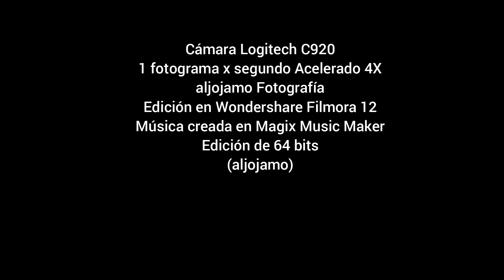20240525 TIMELAPSE ATM RETIRO WF12 X4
Time Lapse - Actividad Atmosférica - Mayo 25 de 2024 - El Retiro, Antioquia
Colombia
aljojamo Fotografía
Pista: aljojamo_Studios_009_Score_aljojamo_4_20220725_320KBPS